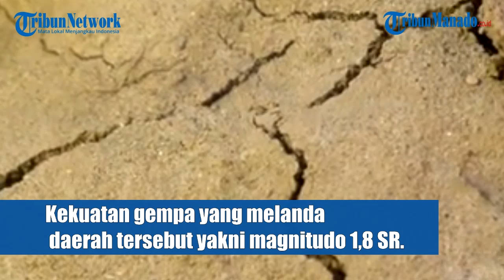GEMPA BUMI BERKEKUATAN 1,8 SR BARU SAJA GUNCANG WILAYAH JOGJA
Gempa bumi terkini melanda di wilayah Gunungkidul, Yogyakarta, Senin (14/10/2024) siang. Berdasarkan BMKG Jogja, gempa bumi itu terjadi pada pukul 10.22 WIB. Kekuatan gempa bumi yang melanda daerah tersebut yakni magnitudo 1,8 SR.

Video Editor: Asyhari Burhan
Uploader: Asyhari Burhan